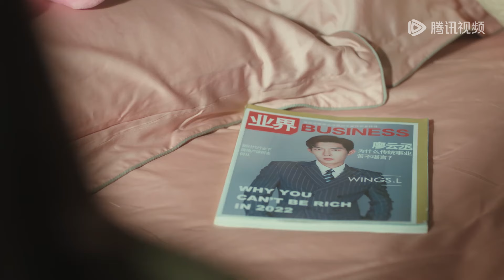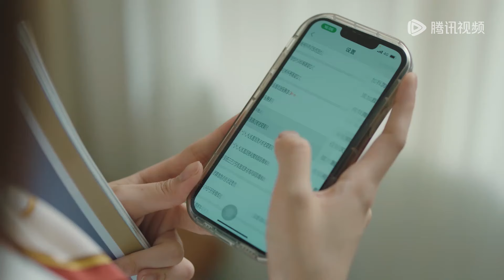童念玩游戏和别人亲亲？廖云丞吃醋顺势扑倒童念 |《前男友成了我上司 Ex-boyfriend & Boss》精彩片段 (ENG SUB)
青梅竹马的廖云丞和童念在大学时期相恋，却因为彼此之间的误会而分手。多年后两人再次相见，却是身份地位悬殊，童念所在的公司被廖云丞公司收购，二人也被迫成为同事。廖云丞得知童念多年以来还是单身，他决定开启追妻之路。为了不让童念误会，他注册了网络账号和童念做了网友，在童念遇见危机困难时，第一时间站出来保护她。二人一起经历了职场陷阱、职场性骚扰等事件，又联手解决反派之后，最终廖云丞追妻成功，有情人终成眷属。
☞主演： 靳骁 / 李佳佳

【Synopsis】Liao Yuncheng and Tong Nian, childhood friends, fell in love during their university days but broke up due to misunderstandings between them. Years later, fate reunited them only to find their worlds far apart. Tong Nian's company was acquired by Liao Yuncheng's corporation, forcing them to become colleagues. Learning that Tong Nian had remained single all these years, Liao Yuncheng decided to embark on a mission to win back his girlfriend. To avoid any misunderstandings, he created an online account to befriend Tong Nian and stood up to protect her whenever she faced crises or difficulties. Together, they navigated through workplace traps and sexual harassment issues and teamed up to defeat the antagonist. Ultimately, Liao Yuncheng won back her heart, and the loving couple achieved a happy ending.
【Starring】Jin Xiao, Li Jiajia